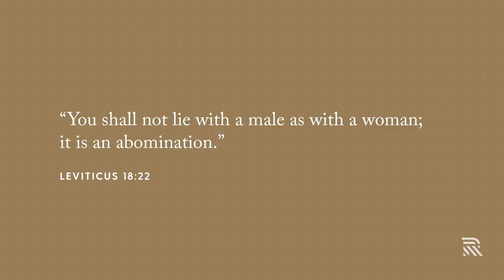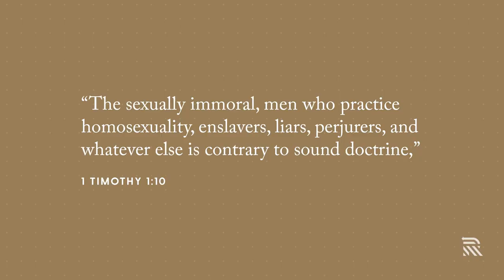What Does the Bible Say About Homosexuality?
EPISODE #193
In this short clip from Real Christianity episode 193, pastor Dale Partridge shares a brief, biblical exposition on the topic of homosexuality.

For more biblical resources visit Relearn.org